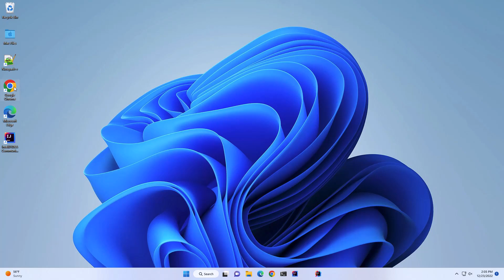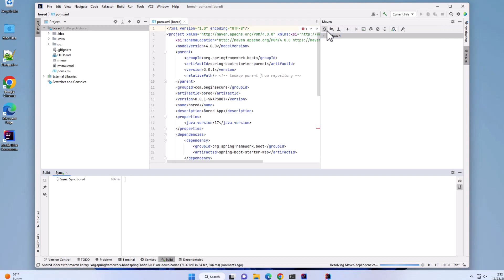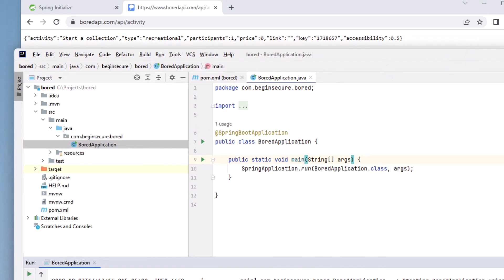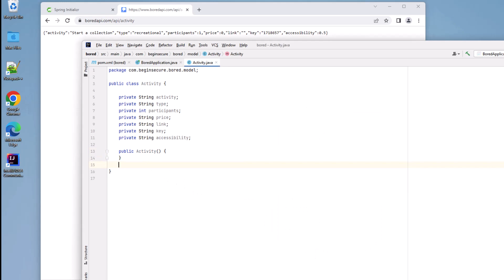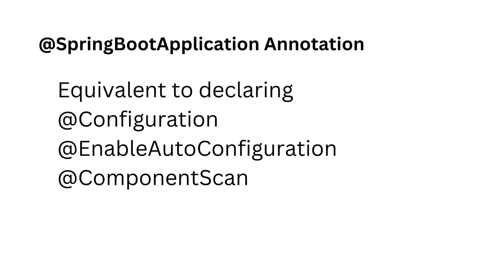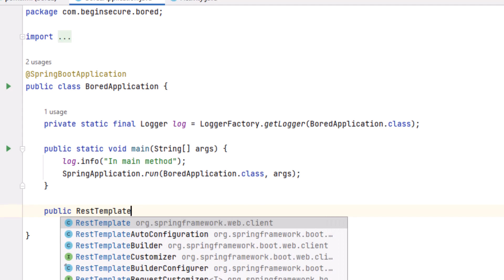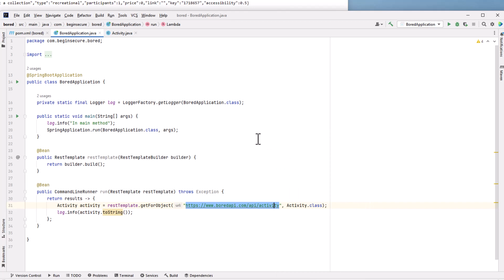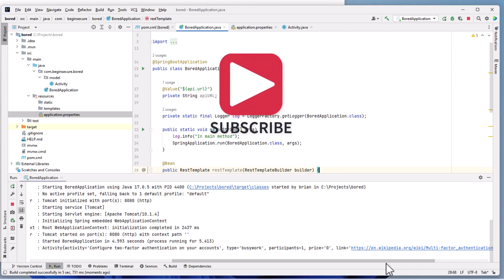Use Spring Boot 3.0 and IntelliJ to Consume a RESTful Web Service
In this video, you’ll use Spring Boot to create an application that will call a RESTful web service and consume the response.

Stick around until the end and you’ll learn how to configure the URL of the web service in your application.properites file instead of hard coding it in your application.